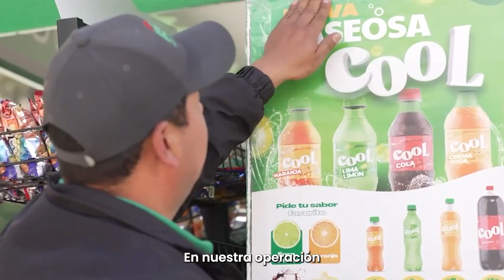Caso de éxito: De Perú a Guatemala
Descripción: Conoce la historia de Danaee Uceda, el caso de éxito que con su carrera de ingeniería industrial ha llegado a trabajar en una de las plantas de gaseosa más modernas y nuevas en Guatemala.